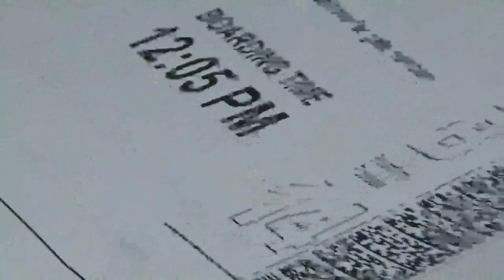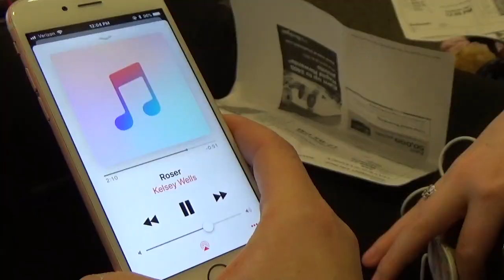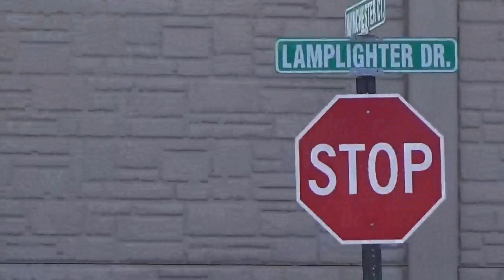Getting to Florida